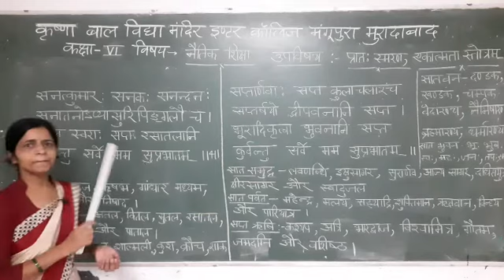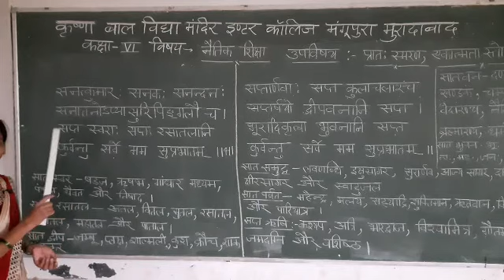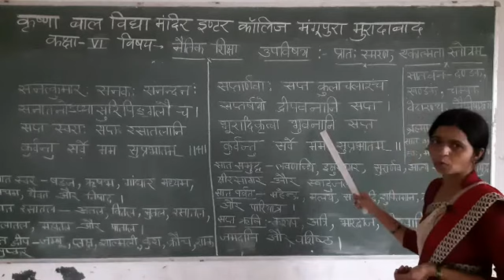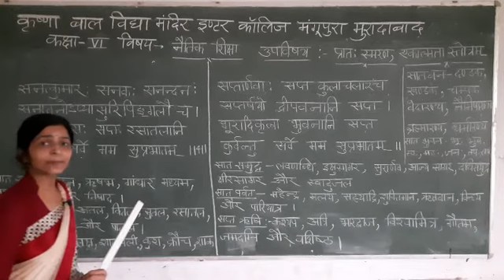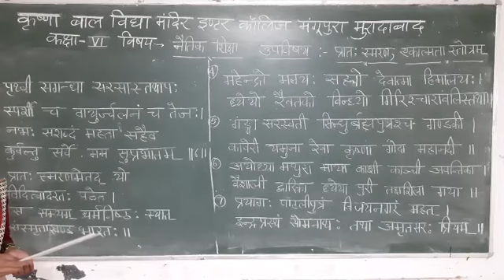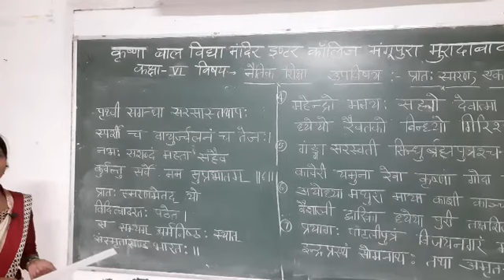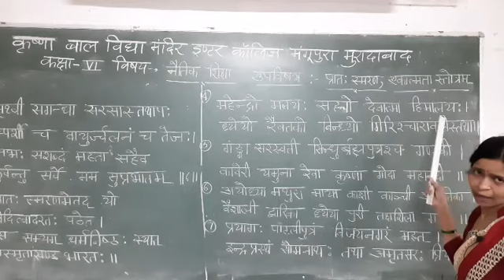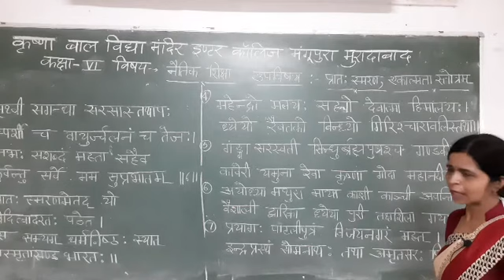कक्षा-6, नैतिक शिक्षा, प्रातः स्मरण, एकात्मता स्त्रोतम